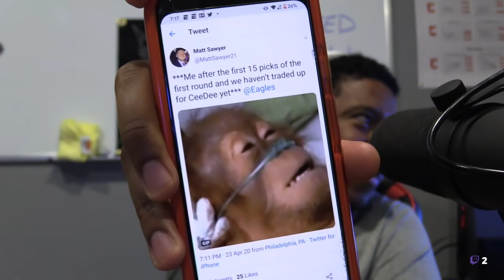Eagles Fan Reaction to Cowboys Drafting Ceedee Lamb during 2020 NFL Draft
Skip straight to 8:00 to get to the pick to see my reaction. I spend the first 8 minutes trying to convince myself that the Cowboys don't need Ceedee Lamb and that they need to build that defense.

The Chuck It Up Podcast (Down and Distance Series) is every Thursday at 10am EST. If you are on the go and want to hear the full show, find The Chuck It Up podcast on your favorite Podcast platform (Apple, Google, Spotify, iHeart Radio, etc.)